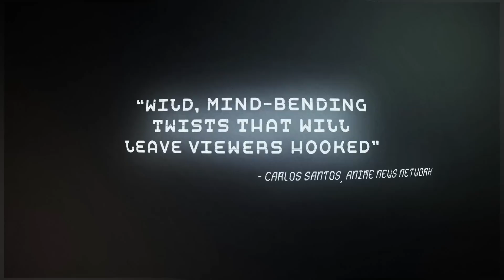Steins;Gate - Kyouma's "Special Technique" - Official Clip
Prepare yourself for the mind-bending conclusion to the sci-fi anime event of the year! Steins;Gate - Part Two.

Things get very awkward, very quickly when Okabe and Kurisu discuss strategy for his date with Ruka.

The microwave is a time machine and the girl gets shot. Okarin sends another text. Nukes another banana. The mad scientist meddled with forces he never should have known about. The girl gets run over by a car. Okarin goes back to stop the bleeding. Dashes madly through the dark streets. Races against time. The girl gets hit by a train. Failures and flatlines multiply in a ghastly pattern of repetition. Over and over and over again until sanity is stripped away and you start to notice shapes slipping in and out of the shadows. SERN. The girl gets stabbed before and after the kissing. Okarin grows frantic. Bodies pile up around him. SERN is getting closer. The girl is bleeding. A Top Secret Future Gadget Lab member from the future is their only hope. The blood sprays and the girl dies. SERN destroys the world. Kills all the girls. There is time for one last try. Now Okarin bleeds but he won't stop. Ever. The microwave is a time machine and the girl always gets shot.